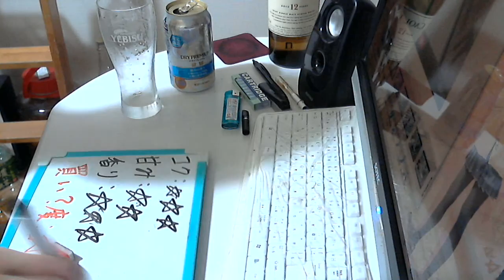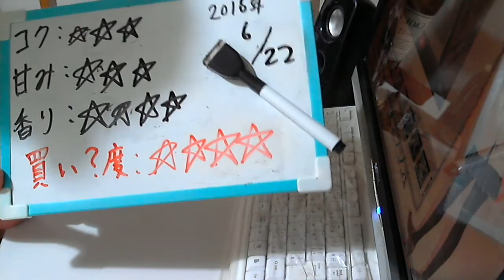酒好きな元新潟人の飲酒動画 part1120 ドライプレミアム 涼みの香り【生ビール】